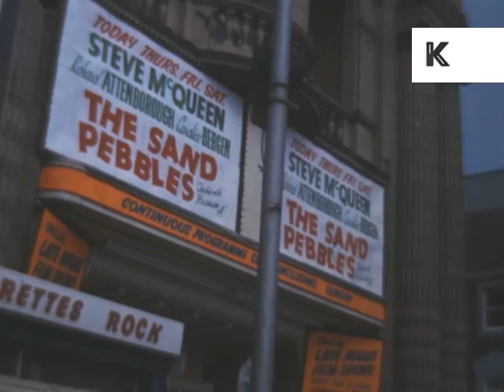1960s, 1970s Great Yarmouth Shops and Cafes, Colour Home Movies, Summer Holiday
From the Kinolibrary archive film collections. To order the clip clean and high res Clip ref GR113c.

Colour home movie footage from the 1960s of Great Yarmouth shops and cafes being enjoyed by tourists and residents alike.